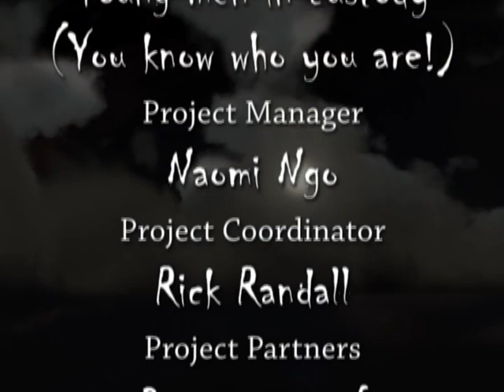You Don't Wanna Mess With Me.mp4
An animation inspired by street art, which takes you on a journey inside and outside the human body. Using a hip hop song written and performed by young men in custory, it presents key information about hepatitis C.
Copyright North Richmond Community Health Limited, Victoria, Australia.